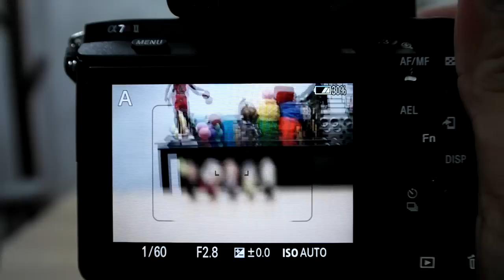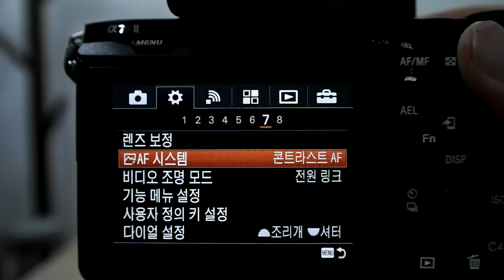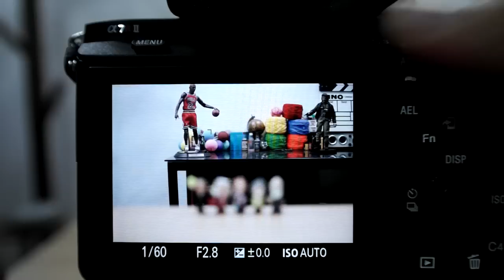Sony a7Rii adapter LA EA3